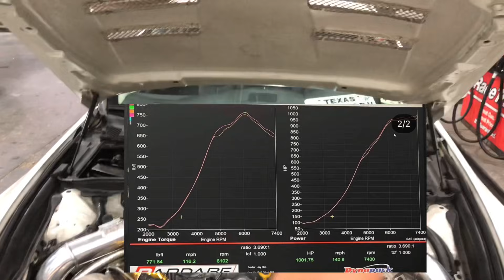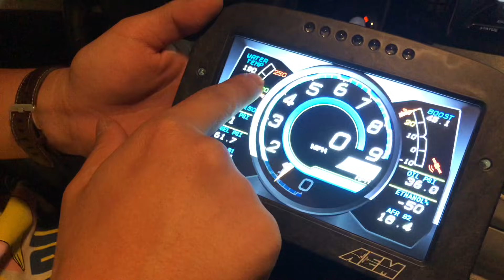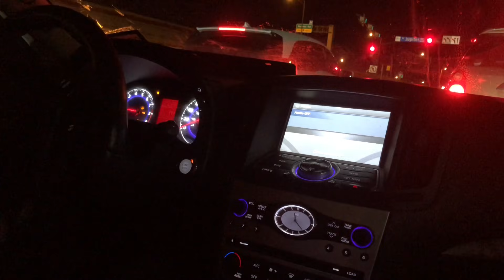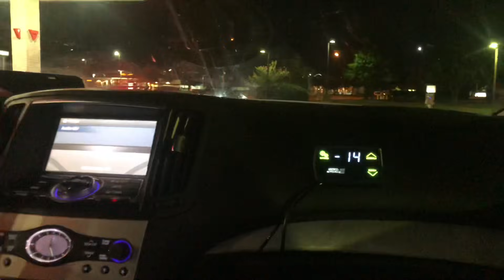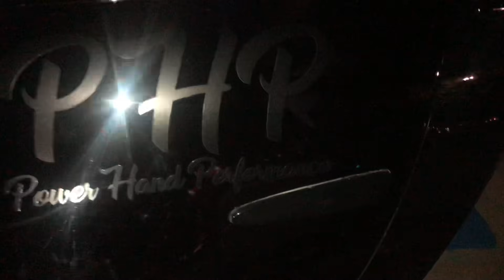1000HP INFINITI G37 VS 640HP C6 CORVETTE ON NITROUS‼️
If you want the best delta 8s on the market, gotta ask doc.

Want the best tasting with some chill vibes? Ask doc.

Every purchase you make gets me one step closer to building my race car.

Hey guys what’s up… it’s ya boy kp the goat

I’ll be now uploading or at least trying to upload two times a week enjoy the content…